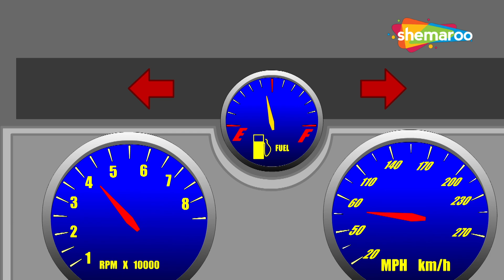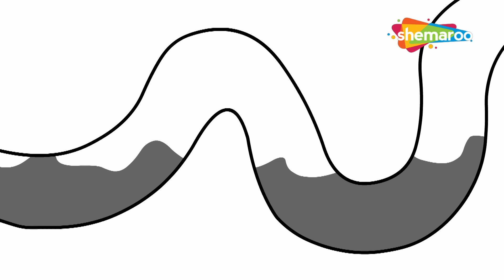Humpty Dumpty Sat On A Wall & More Nursery Rhymes | Baby Songs Collection | Shemaroo Kids Junior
The classic rhyme Humpty Dumpty is created in an Orchestral 6/8 MARCH style of music, which neatly embeds with the royal construct, animation, and the basic theme of rhyme along with the pulsating voice of the famous singer Drew Dawson Davis.